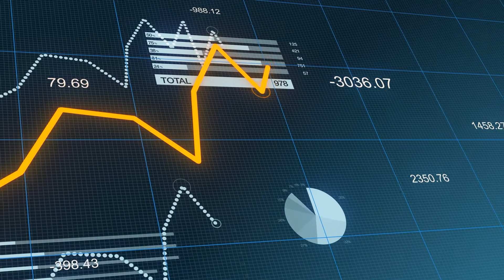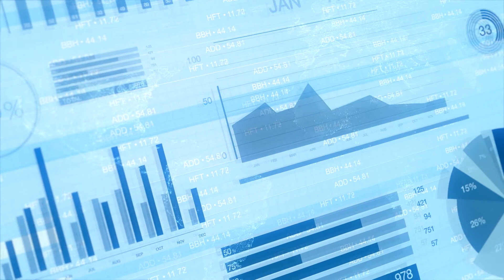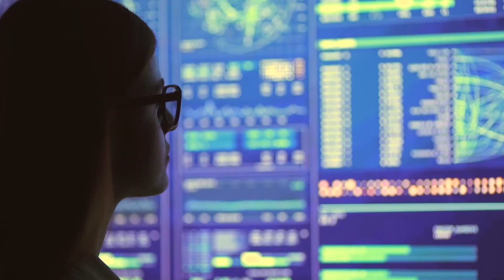Enel X’s Energy Storage Solutions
As more and more entities choose to transition towards future-proof solutions, we provide a range of energy storage products that unlock key advantages for commercial and industrial customers across various sectors. Discover the numerous benefits and cost reductions that come with choosing sustainable solutions